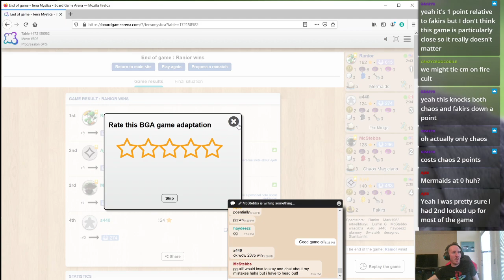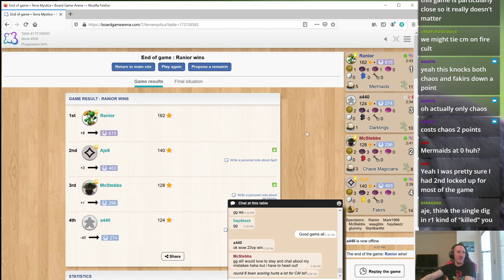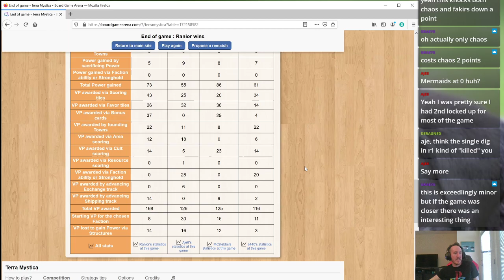Terra Mystica: Teammate Thursday -- Haydeez Edition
Here's the next installment of Teammate Thursday. This week's teammate is Haydeez!